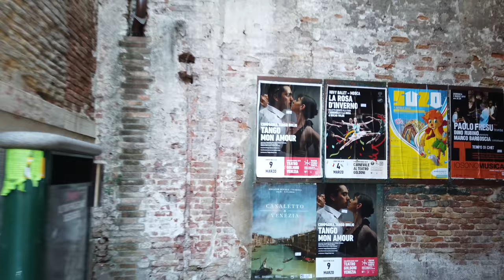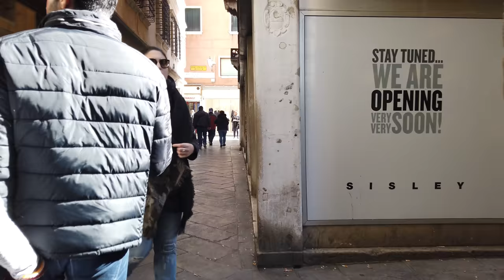Walking in VENICE / Italy - San Marco and Rialto - 4K 60fps (UHD)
The famous Piazza San Marco in Venice is our starting point for this walk during the carnaval. We quickly check some costume show first and walk across the plaza entering the side streets.

Exploring Venice we eventually go to the beautiful Rialto bridge and walk around the canals there before we return to San Marco Plaza.